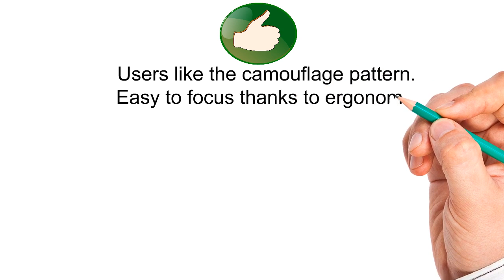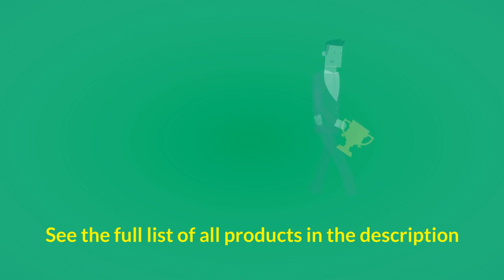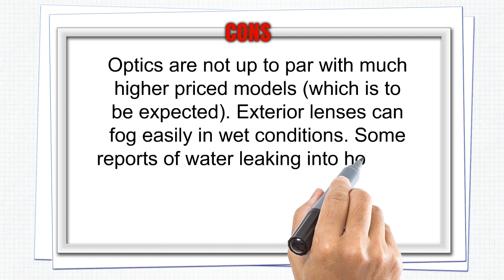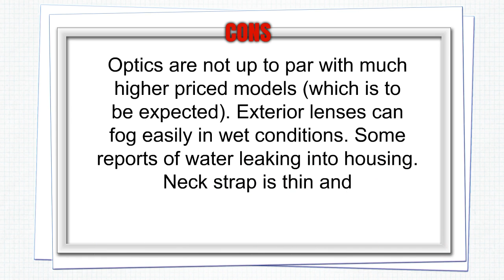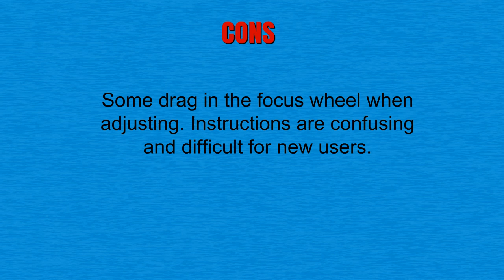3 Best Hunting Binoculars You Can Buy 2019 - Hunting Binoculars Reviews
3. Carson 3D Series High Definition Waterproof Binoculars with ED Glass
2. Bushnell PowerView 10 x 50mm Porro Prism Instafocus Binoculars, Realtree AP
1. Aurosports 10x25 Folding High Powered Binoculars With Weak Light Night Vision Clear Bird Watching Great for Outdoor Sports Games and Concerts